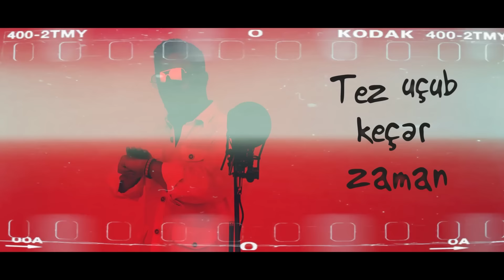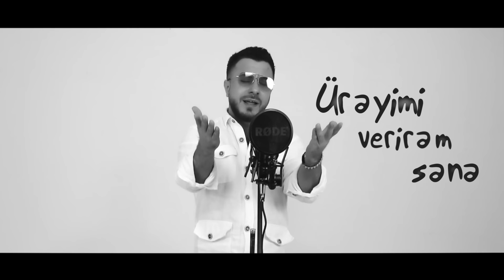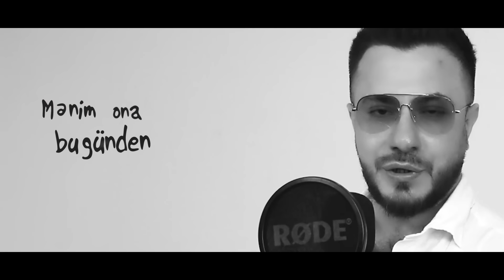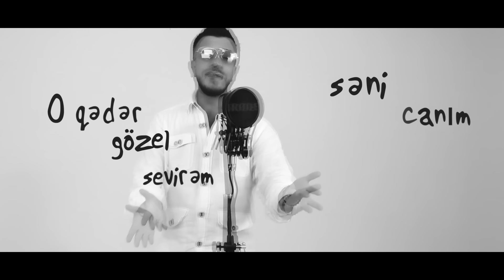Ramal İsrafilov - Sevdiyim Adam (Official Video)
Ramal İsrafilov - Sevdiyim Adam

Söz: Arzu Yəhyayeva
Musiqi: Ramal İsrafilov
Aranjiman: Givi Usenaşvili
Menjer: Leyla Amirova
Rejissor: Nail Naiboğlu

Mahnı sözləri:
Sevdiyim adam
Mənim ona bu gündən
Aşiq olduğum adam
Sən su sansa, mənsə odam
Yanıram məşəl kimi
Sevgidən yaranmışam

Məni başdan yarad
Sevgi göstər hər saat
Tez uçub keçər zaman
Səni almasın bu həyat
Qal sevdiyim adam

Ürəyimin yaşı yox ki
Mən səndən ayrılam
Bu başımın daşı çox ki
Ama doymuram yaman

Məni çox sevən adam
Sevgindən doymuram
O qədər gözəl sevər, incə incə
Toxunmaz
O qədər gözəl sevər, sevər incə incə
Toxunmaz

Mənə can verən adam
Deyər arxanda dağam
Ürəyimi verirəm sənə
Al onu, halal
O qədər çox sevirəm səni canım
Qal sevdiyim adam